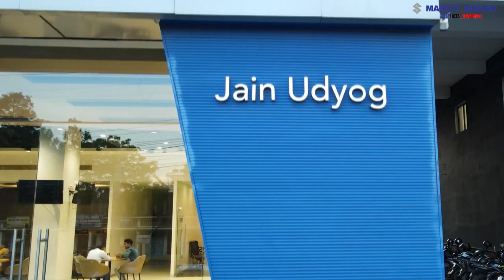TR07H-5812 Marini Khungsa Bike Tei Lori Malkhung ni Bisingo Naharlalai Thutaima oh Sago Dukhomankha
🟢Haino Hai Koktisal Sarigo TR07H-5812 Marini Khungsa Bike Tei  Lori Malkhung ni Bisingo Naharlalai Thulaima oh Sago Dukhomankha Khoroksa Sikla. Bini Mung Nimai Debnath. Patimung Bishalgarh Laskar Chowmuhani Amchaio.